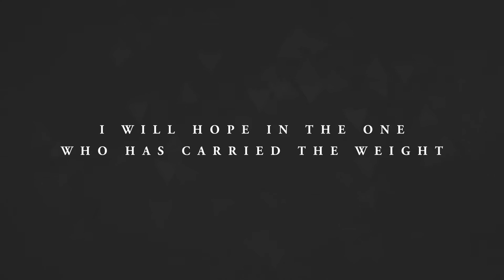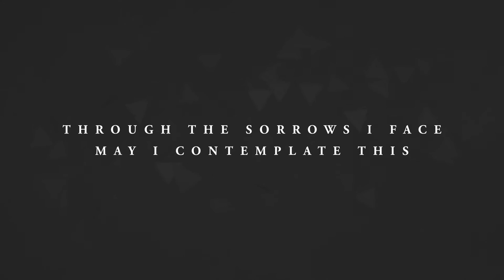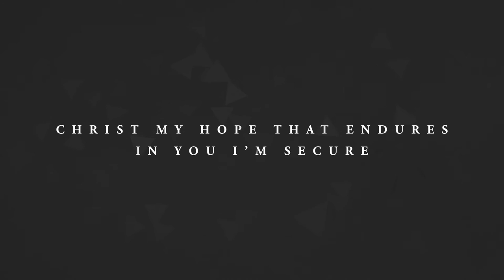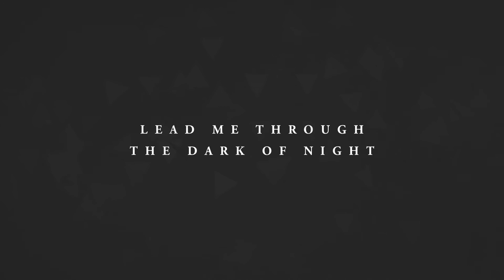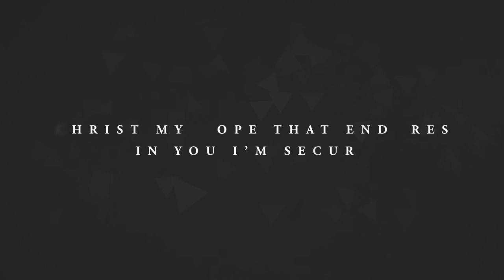Chris Greenhalgh - Secure (feat. Naomi Greenhalgh) [Official Lyric Video]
Here's "Secure" from Chris Greenhalgh's 2016 album "Beyond What We Sing". Available to buy/listen now at:

Lead Vocals: Chris Greenhalgh & Naomi Greenhalgh
Piano: Chris Greenhalgh
Cello: Cat Davis

// Lyrics //
I will trust in the Rock that is higher than I
Lift my eyes, see the Cornerstone
Through the fiercest of storms You are steadfast and sure
In Your shelter I will abide

I will hope in the One who has carried the weight
Every grief, every sin You bore
Through the sorrows I face may I contemplate this
You identify with them all

Christ my Rock in the waves, in the questions and pain
Be my peace when fears assail
Christ my hope that endures, in You I'm secure
Be the light that guides my way

I will cling to Your Word, to Your promises firm
Sing Your praise when the lies invade
Every fear, every doubt, every thought be bowed down
To the Lordship of Jesus Christ

Lead me, lead me, lead me through the dark of night
Lead me, lead me in the path of life
To the morning light